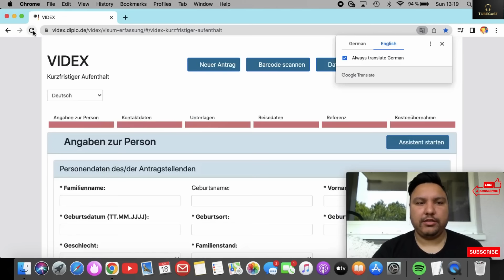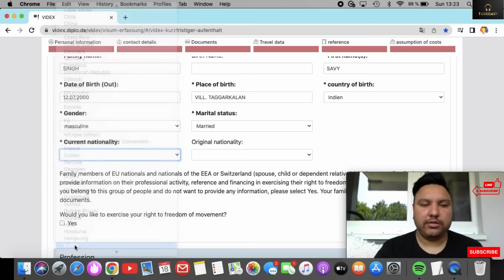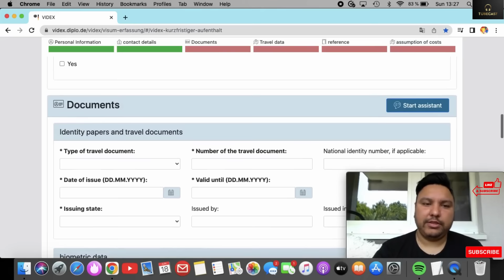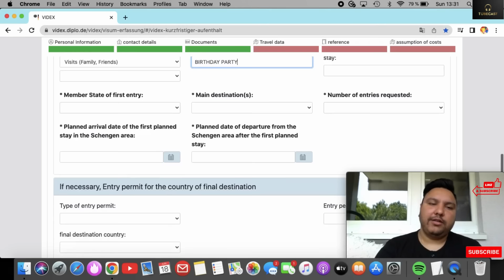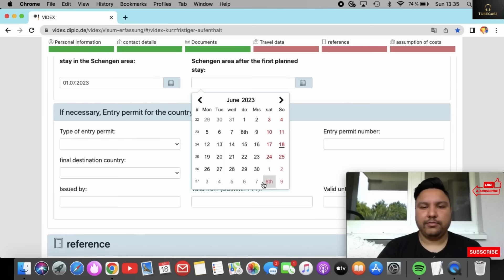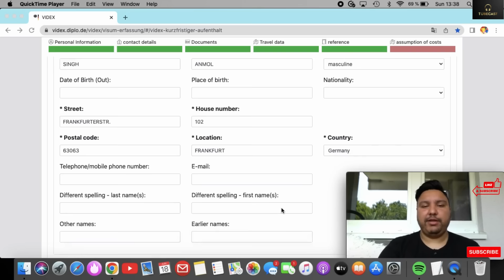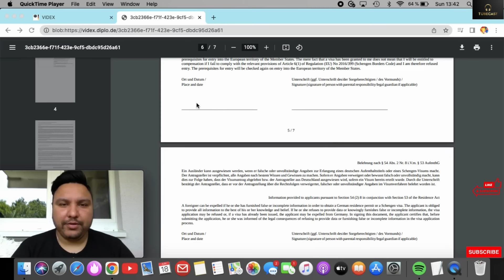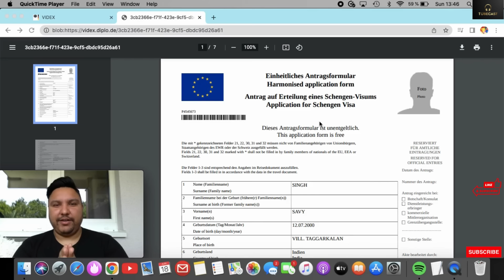How to fill Germany Visa Application Form / Schengen visa application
Title: How to Fill Germany Visitor Visa Application Form / Short-Term Stay

How to Fill German visa Application Form | German
National visa Application Form

How to Fill Germany VISA Application form ?

How to fill Schengen Visa Application form |
Schengen Visa

Description:
Welcome to our comprehensive guide on filling out the Germany Visitor Visa Application Form for a short-term stay. In this video, we will provide you with step-by-step instructions to ensure a smooth and successful visa application process.

Germany is a beautiful country with rich cultural heritage, vibrant cities, and picturesque landscapes. Whether you plan to visit family and friends, explore tourist attractions, or attend business meetings, obtaining a visitor visa is an essential step. Let's get started!

1. Introduction:
Learn about the purpose and requirements of a Germany Visitor Visa. Understand the distinction between short-term stay and long-term stay visas, and ensure that you are eligible for the visa category you are applying for.

2. Gathering Documents:
Discover the list of documents you need to prepare before filling out the application form. This may include a valid passport, recent photographs, travel itinerary, proof of accommodation, travel health insurance, and financial documentation.

3. Online Application:
Navigate through the online application form, accessing the official website provided by the German embassy or consulate. Understand the different sections of the form and the information required for each.

4. Personal Information:
Be sure to enter your information exactly as it appears on your passport.

5. Purpose of Visit:
Clearly state the purpose of your visit, whether it's tourism, visiting family or friends, attending a conference, or conducting business meetings. Provide supporting documents to substantiate your reason for travel.

6. Travel Details:
Enter your intended travel dates, arrival and departure airports, and planned itinerary within Germany. Include details about any pre-arranged accommodations or invitations from hosts.

7. Financial Information:
Demonstrate your financial capacity to cover your travel expenses during your stay in Germany. Provide details of your bank statements, income sources, and any financial support from sponsors, if applicable.

8. Health Insurance:
Acquire travel health insurance that meets the requirements specified by German authorities. Submit the relevant policy details along with your application.

9. Declaration and Signature:
Review your application form thoroughly before submitting it. Sign the form electronically or print and sign a physical copy, depending on the specific instructions provided by the embassy or consulate.

10. Supporting Documents:
Learn about additional documents that may be required, such as flight reservations, hotel bookings, invitation letters, and proof of ties to your home country. Understand the importance of providing genuine and accurate information.

Remember, it is crucial to submit your application well in advance of your intended travel date to allow for processing time. Be sure to follow all instructions provided by the German embassy or consulate in your home country.

With this video guide, you will have the necessary knowledge and confidence to complete the Germany Visitor Visa Application Form accurately and efficiently. Start your journey towards an incredible experience in Germany!

Please note that visa requirements and processes may change over time, so it is always advisable to consult the official website of the German embassy or consulate for the most up-to-date information.

germany visa application form,schengen visa,germany visa form,how to fill germany visa form,schengen visa application form

C O M M E NT